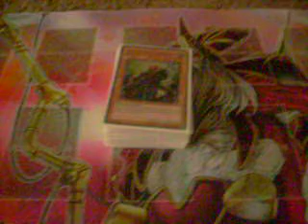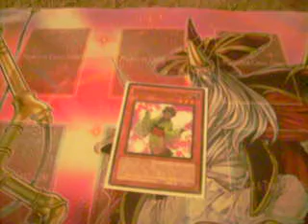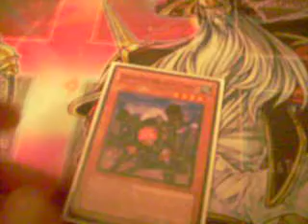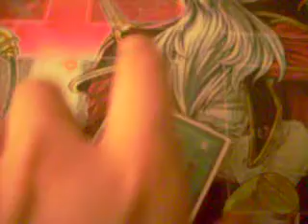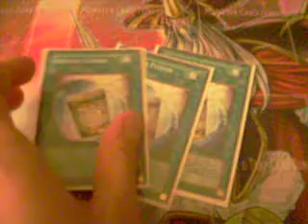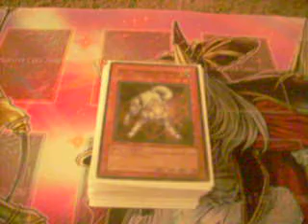Yu Gi Oh: Karakuri Deck Final Draft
This deck is complete and is great in my own opinion. I am trying to trade for some gals and ryko if anyone has them.